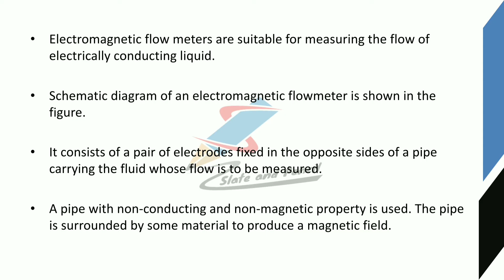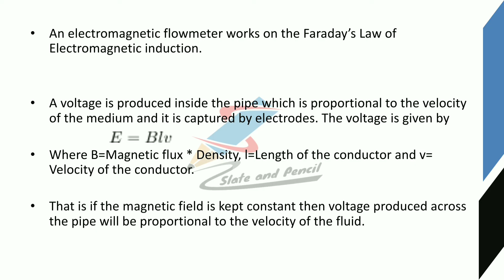Electromagnetic flow meter|sensors and transducers|sensors malayalam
Course Outcome
Course Outline
gauge– Types.
principle, Thermistor - materials, construction, types, working principle, Thermo emf sensors:
type manometers.
39 | P a g e Board of Studies UG | Computer Science& Applications | University of Calicut
meter
gyroscopes.
Sound Transducers: Sound level meter, Microphone.
Text Books
1. D Patranabis, Sensors and Transducers, PHI, 2nd Edition.
2. E. A. Doebelin, Measurement Systems: Application and Design McGraw Hill, New York
3. A.K. Sawhney,- A course in Electrical & Electronic Measurement and
4. Murthy D.V.S., ―Transducers and Instrumentation, 2nd Edition, Prentice Hall
5. S.Renganathan, ―Transducer Engineering, Allied Publishers, 2005